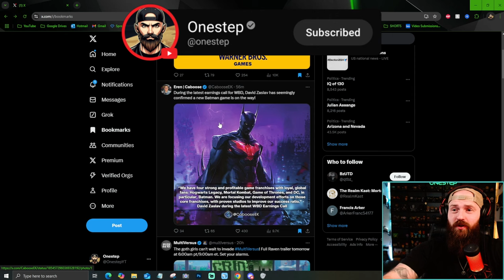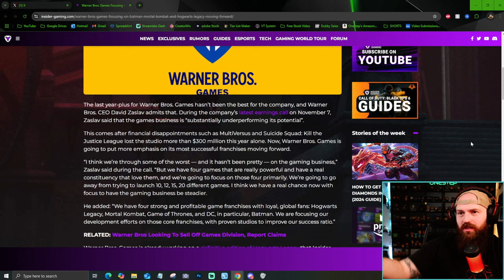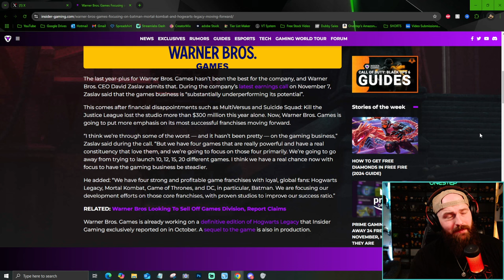The Future of WB Games: Hogwarts Legacy 2, Mortal Kombat 2 & More!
The Future of WB Games: Hogwarts Legacy 2, Mortal Kombat 2 & More! WB Games is BETTING BIG on only 4 franchises! Hogwarts Legacy, Mortal Kombat, Game of Thrones, and DC (Batman mainly). So what does this mean for the future of WB games? Let me know your thoughts and lets talk about the future of these amazing franchises.